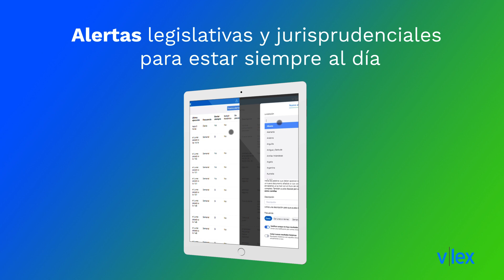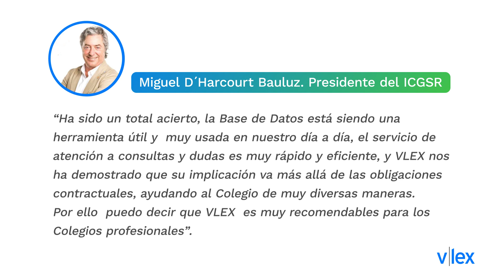17ª Jornadas de Relaciones Laborales. Jornadas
Las 17ª Jornadas valencianas de Relaciones Laborales tendrán lugar los próximos 1 y 2 de junio.